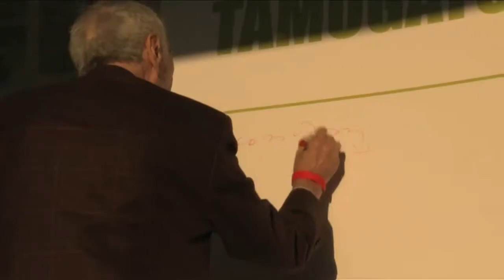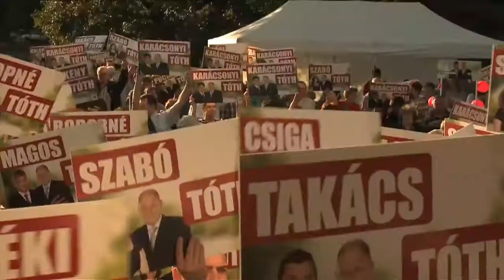Dr. Tóth József és csapata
Közösen a jövőért - Dr. Tóth József és csapata a XIII. kerület további fejlődésének garanciája.